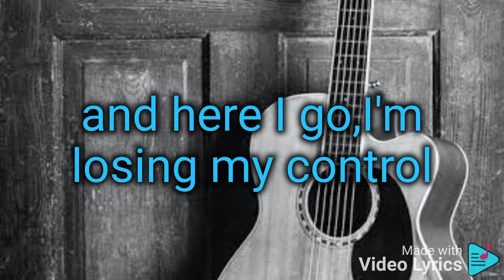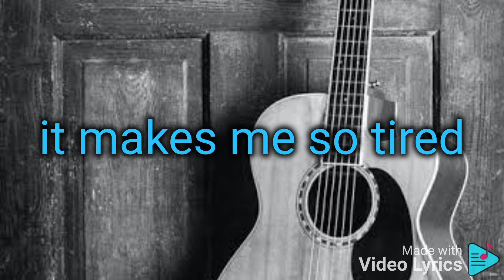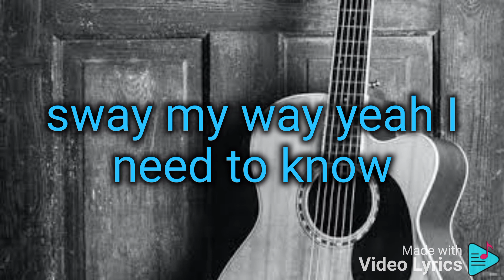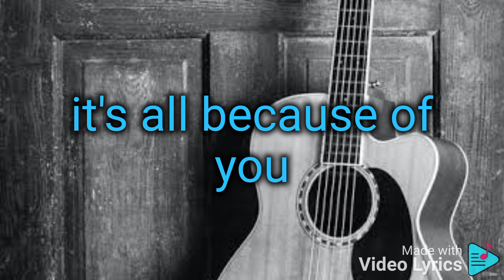Sway Lyrics (Bic Runga)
Bic Runga Singer
song
Sway Karaoke

spread love
spread music 🎶🎤🎶